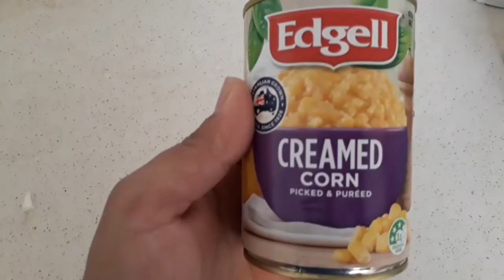pastel de choclo, from Hell.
music
D.R.I , no end.